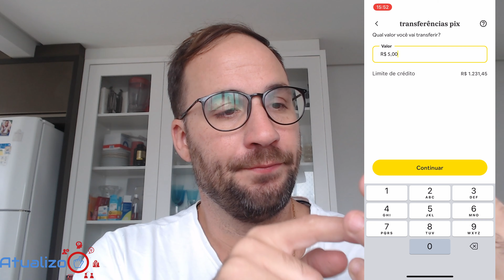Como PARCELAR FATURA cartão WILL BANK?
Como PARCELAR FATURA cartão WILL BANK? @willbank
Quer saber como parcelar a fatura do seu cartão Will Bank? Neste vídeo, mostramos um passo a passo simples e rápido para você dividir sua fatura em parcelas e gerenciar melhor suas finanças.

Assista e aprenda como parcelar sua fatura de forma prática!

Direto ao Ponto:
00:00 - Início
01:00 - Como PARCELAR FATURA cartão WILL BANK?
04:25 - Encerramento